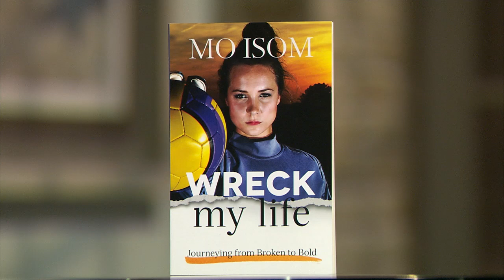Wreck My Life / Mo Isom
Mo Isom shares her story of being an All-American soccer star who knows struggle firsthand.  While her life seemed like a success, she was battling an eating disorder, the suicide of her father, and a horrific car accident. It wasn't until God wrecked her life that she discovered the glory of renewal through Jesus Christ and that wreckage can be sacred rather than scarring.